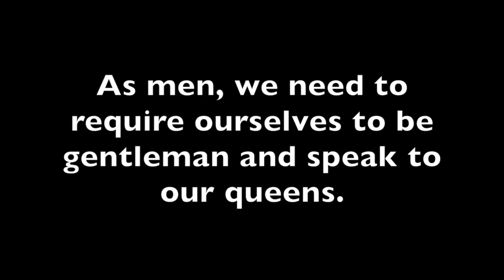Women Who Text All Day Are Easy To F*** Over by Sylvester McNutt III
This video is about Women Who Text All Day Are Easy To F*** Over